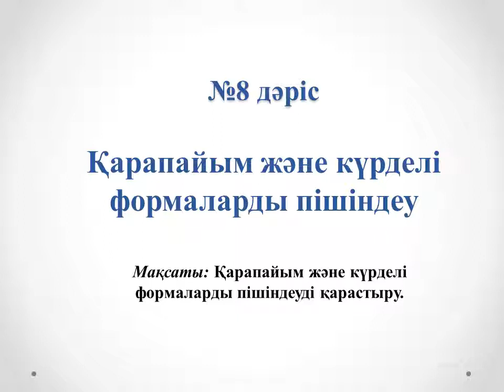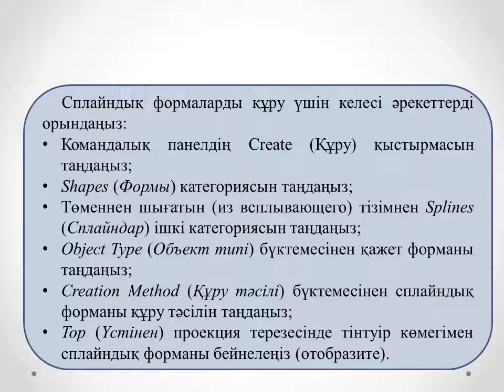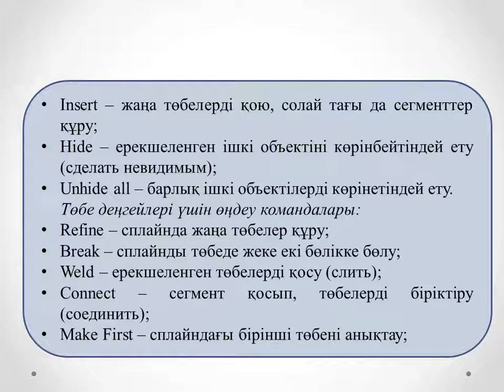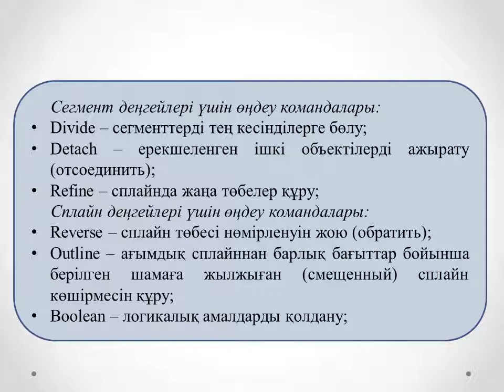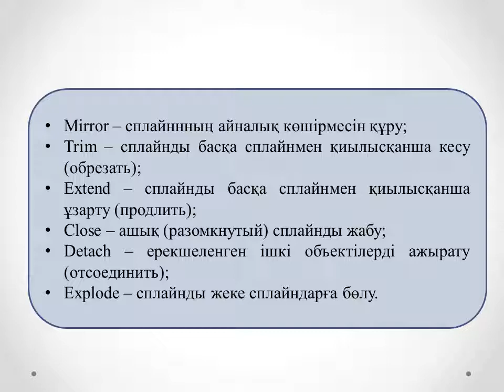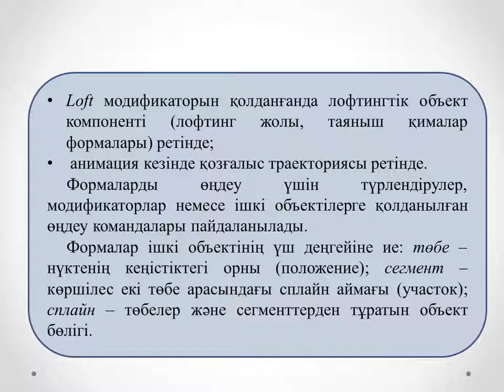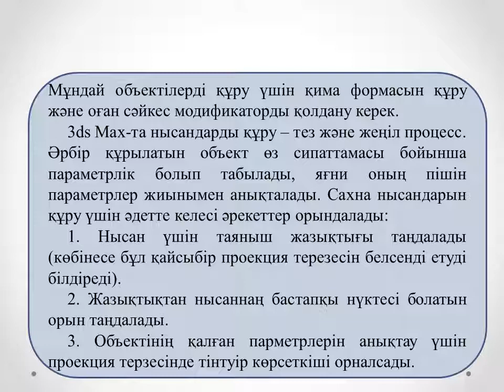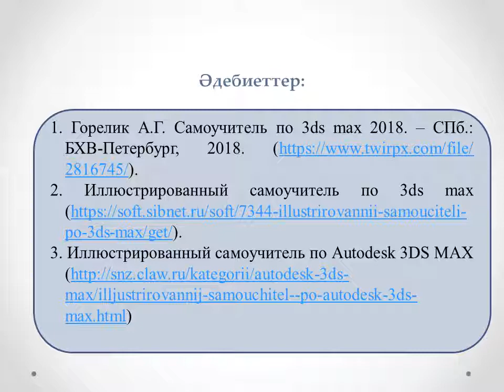Жахина Р.У.3D модельдеу 3МКМКО.8лекция. Қарапайым және күрделі формаларды пішіндеу-копия